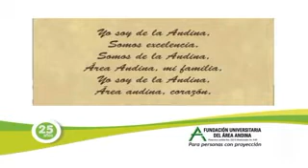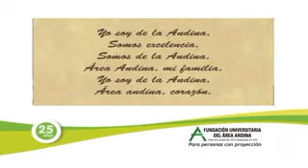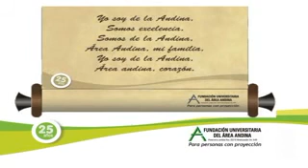Himno de la Universidad